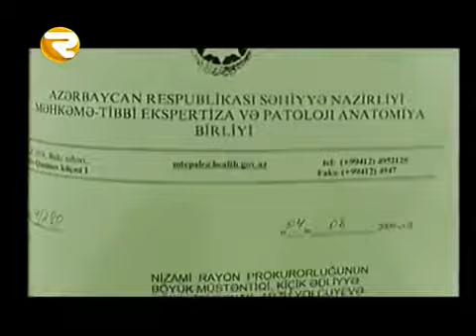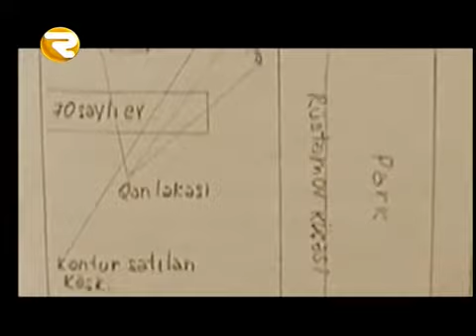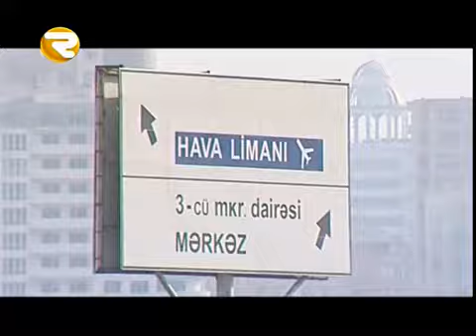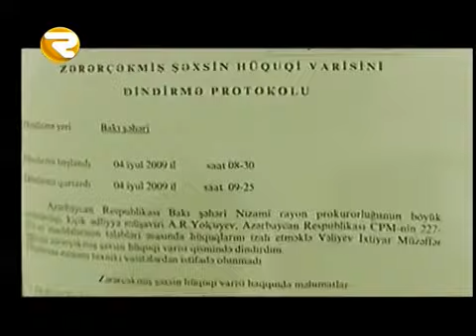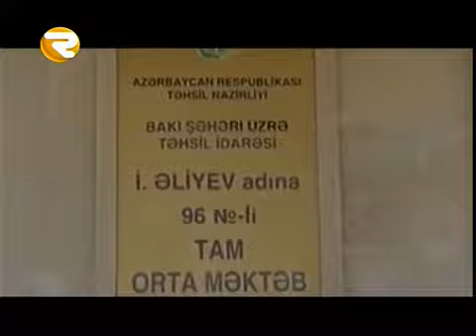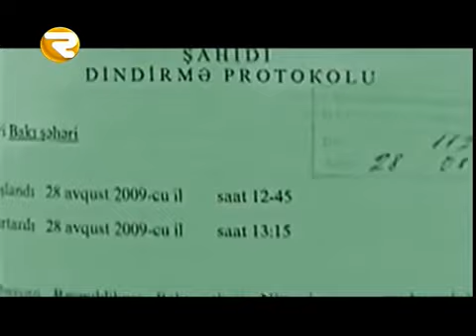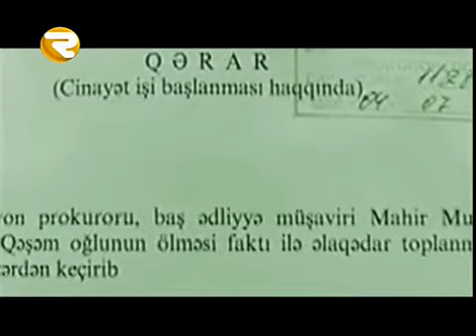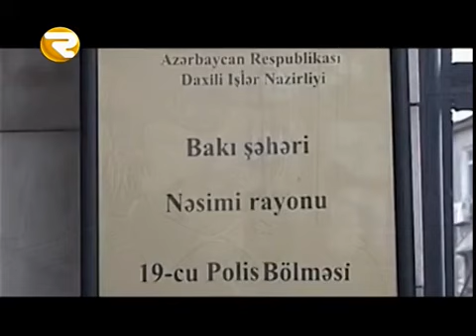KRIMINAL 19 11 14